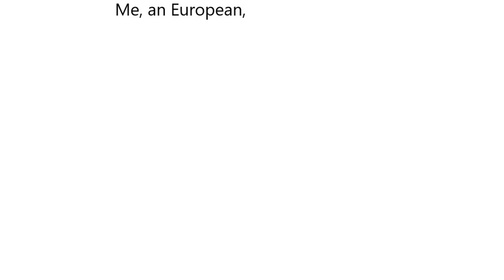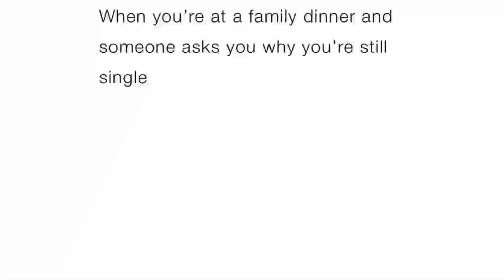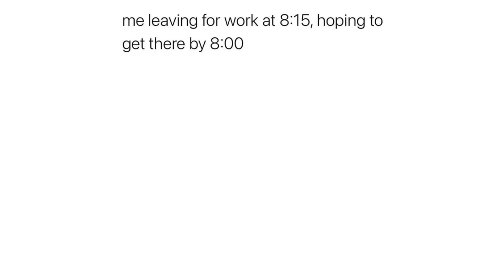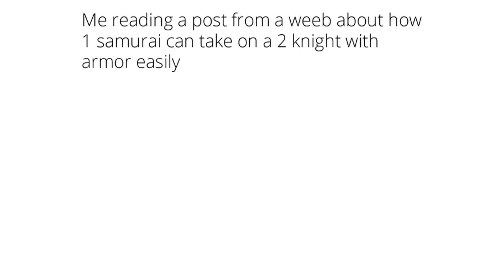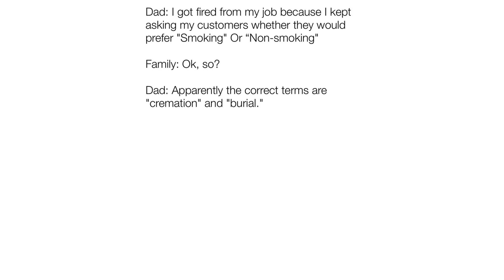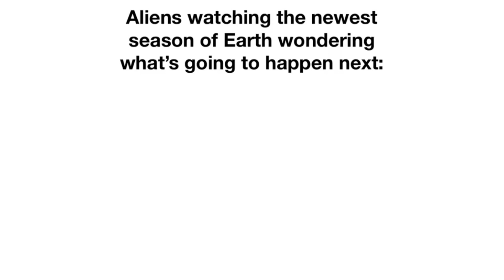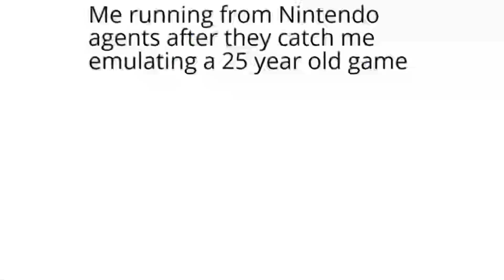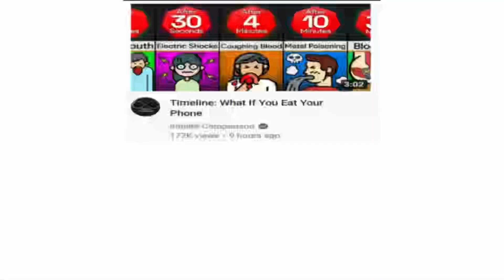Daily Juicy Memes 1111